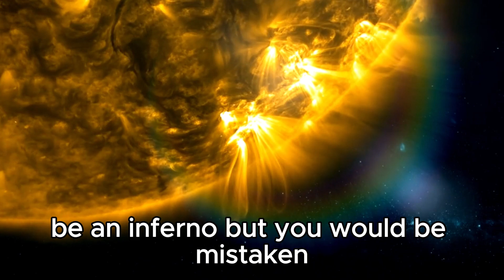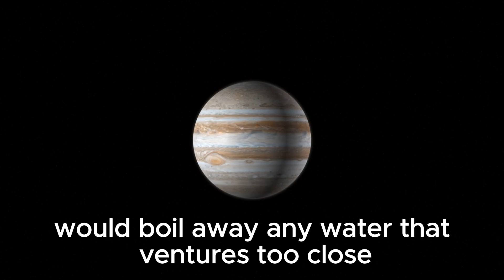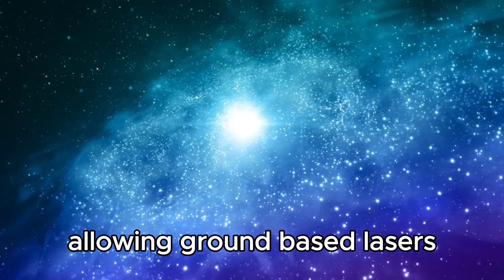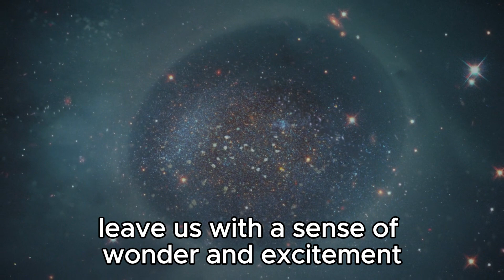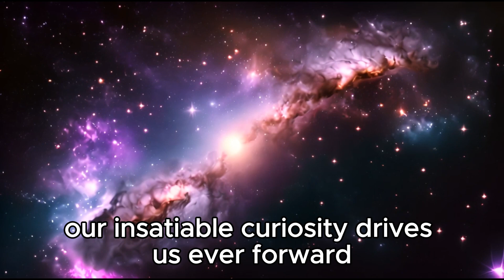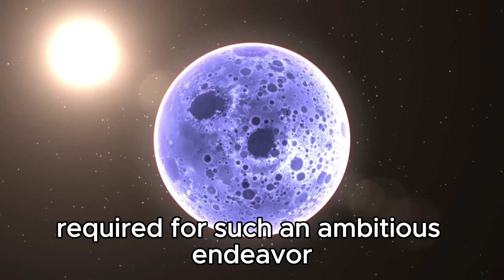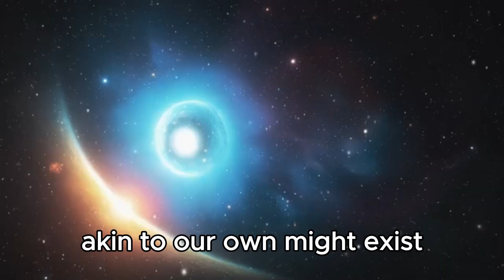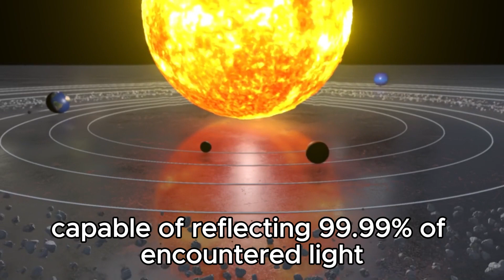James Webb Telescope Just Announced the Clearest Images of Proxima B EVER Seen!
🔭 Hold onto your seats! The James Webb Telescope has just unveiled unprecedented clarity with its latest images of Proxima B, the closest exoplanet to Earth! Join us as we dive into these stunning visuals, offering a window into the mysterious world just beyond our cosmic doorstep. From towering mountains to swirling clouds, witness the breathtaking landscapes of this alien world like never before. This momentous discovery marks a significant leap forward in our understanding of exoplanetary environments and the potential for life beyond our solar system. Don't miss this historic moment in space exploration!